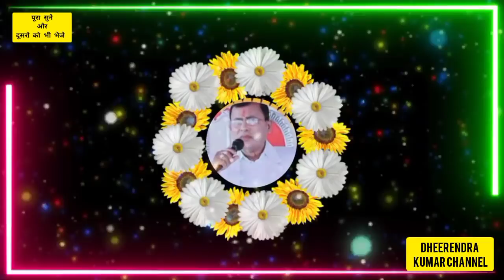मत अभिमान करो ।। narayan sakar hari bhajan 2022 ।।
your quaries-
makar Sankranti narayan sakar hari bhajan 2022
makar Sankranti
 मकर संक्रांति नारायण साकार हरि भजन
 makar Sankranti narayan sakar hari ke bhajan
 makar Sankranti bhajan
makar Sankranti sakar hari bhajan 2022
 narayan sakar hari
narayan sakar hari bhajan 2022
narayan hari ke bhajan 2022
sakar hari ke bhajan 2022
 sakar vishwa hari bhajan
sakar hari makar Sankranti bhajan
नारायण साकार हरि मकर संक्रांति भजन
 न्यू भजन 2022 मकर संक्रांति
मत अभिमान करो

सभी भाईयों और बहनों से विनती है अगर आपको हमारे भजन अच्छे लगते हैं तो हमारे चैनल को (subscribe) करें और  बेल 🔔 आइकन पर क्लिक करे और ऑल पर सिलेक्ट करें ताकि हमारी सभी विडियोज आप तक पहुंच सके।।

हमारे चैनल की ये प्लेलिस्ट है इसमें बेहतरीन नारायण साकार हरि भजन है-

4-हमारे चैनल के सबसे ज्यादा पसंद किए जाने वाले भजन।।(२ लाख से ज्यादा लोगों द्वारा पसंद किए गए)

साकार हरि परमात्मा ज़ी का नया मधुर भजन। ।Narayan sakar hari ke bhajan 2020. Singer - Naresh atal

साकार हरि ज़ी का स्टूडियो वाली आवाज मे ये मधुर भजन।।pulandar singh ।।Narayan sakar hari ke bhajan.

मुझे रोको ना मुझे टोको ना।। नारायण साकार हरि के भजन 2021 ।। स्टूडियो वाली आवाज में.

नए साल के शुभ अवसर पर नारायण साकार हरि के भजन स्टूडियो वाले ।। Narayan sakar hari ke bhajan 2021.

दोस्तों आप सभी का हमारे चैनल में स्वागत है।

👌अगर आपको वीडियो अच्छी लगी तो लाइक कीजिए,
और कमेंट में बताइए आपको वीडियो कैसी लगी, क्या सुधार करने चाहिए।।🙏🙏🙏

किसी की भी भावनाओं को ठेस पहुंचाना हमारा उद्देश्य नहीं है, इस प्रकार के वीडियो सिर्फ भक्ति भजन के लिए है।